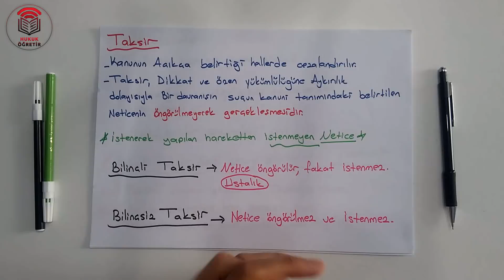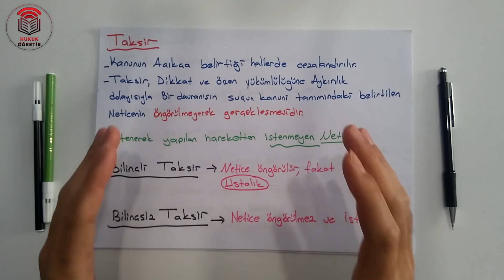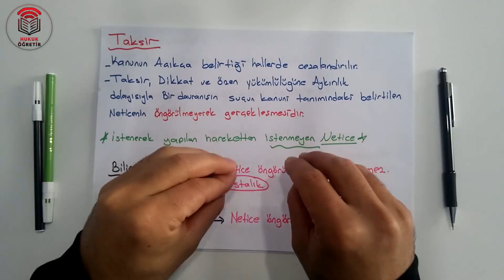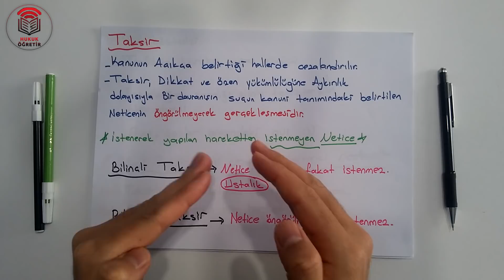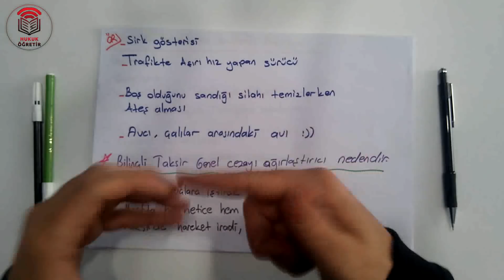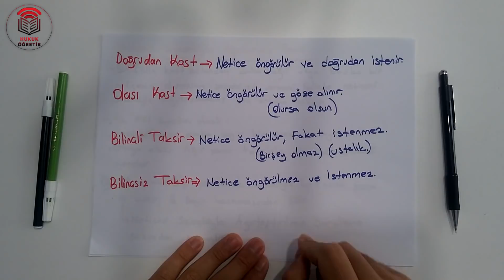11) Ceza Hukuku Genel Hükümleri - Suçun Manevi Unsuru - 2. Taksir - Murat AKSEL